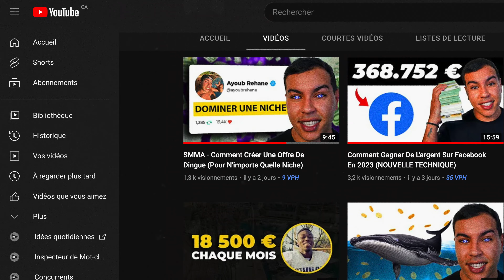SMMA - Comment Réussir Son R1 Et Signer Des Gros Clients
▬▬▬▬▬ PROGRAMME RÉUSSIR SON R1 EN SMMA EN 2024  ▬▬▬▬▬

00:00 Intro
00:19 Première question à poser au client lors du R1.
01:56 Deuxième question à poser au client lors du R1.
02:25 Troisième question à poser au client lors du R1.
02:53 Les étapes pour créer une stratégie digitale qui convertit.
05:00 Durant le rdv avec le client, faites ça.
06:52 Comment augmenter la valeur perçu et closer rapidement.